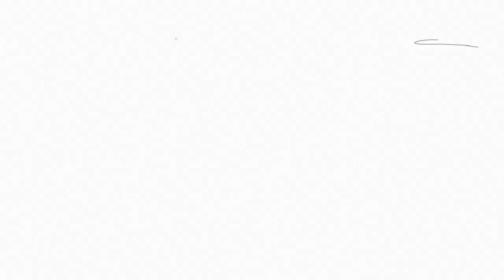Пам’ятаємо, перемагаємо: Галина Кузьменко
За ініціативи Уряду створені відеоісторії про роль та місце України як держави-переможниці у Другій світовій війні: «Ми хочемо, щоби вся країна побачила правду про минуле, щоби в майбутньому вона була впевнена у своїх силах», - сказав Прем’єр-міністр України Арсеній Яценюк під час презентації відеоісторій на засіданні оргкомітету з підготовки і відзначення 70-ї річниці перемоги над нацизмом у Європі.

Галина Кузьменко (Надя) -  уродженка Чернігівщини. Мати померла під час Голодомору, батько загинув у таборах. До німецької окупації мешкала на Донеччині. Під час війни приєдналася до підпілля ОУН, стала кулеметницею. Згодом опинилася в УПА в Карпатах. Була захоплена радянськими каральними органами. Пройшла тортури і ГУЛАГ.

При виробництві роликів використані матеріали:
Центрального державного кінофотофоноархіву України імені Г. С. Пшеничного
Архіву кінохроніки "British Pathé" (Великобританія)
Кримського телеканалу ATR та Ахтема Сеїтаблаєва
Телеканалу "1+1"
Телеканалу "Еспресо TV"

Приєднуйся!